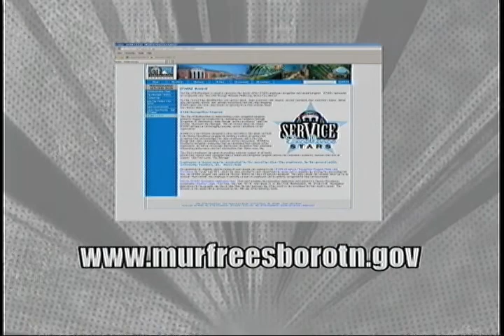STARS Promo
Service Excellence Coordinator Shannon Logan promotes the STARS Award program by the City of Murfreesboro and how to nominate an employee.